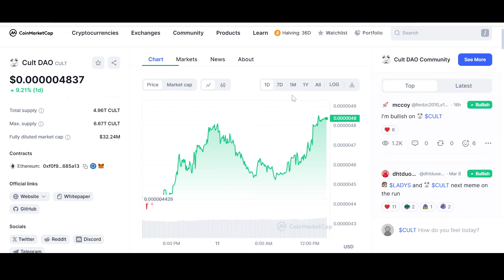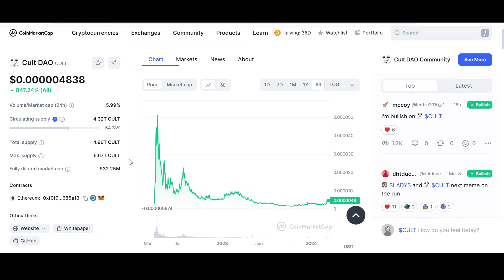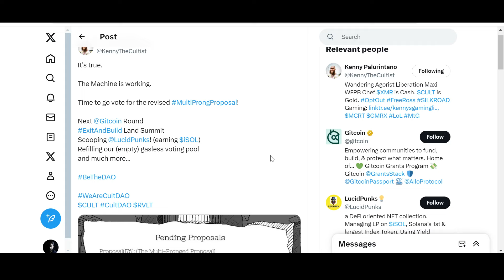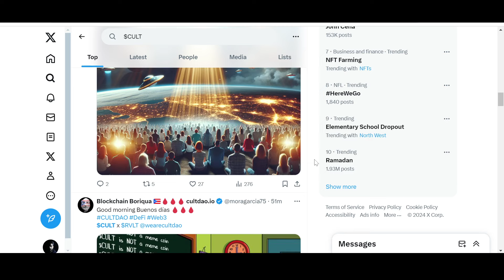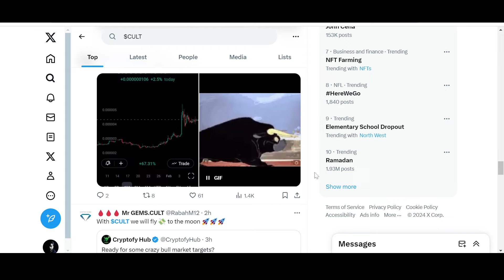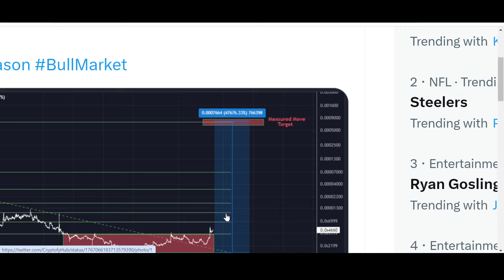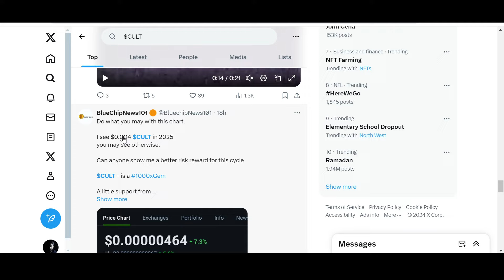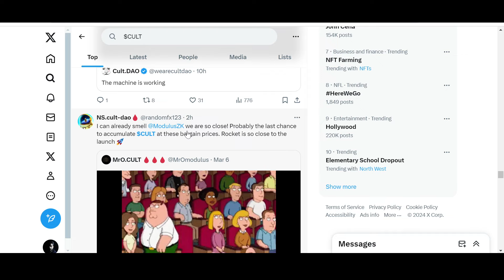🚨 CULT DAO: IS THE INFINITE MACHINE WORKING???🚨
Cult Dao has one of the best interesting code and tokenomics in crypto. $Cult is Explored !

About the Channel:

Welcome to Crypto-Growth. A HUB of Utility Coins, such as, $XDC $XRP $XLM $WTK $LCX $DAG $HBAR $SHX $QNT $ALGO $IOTA $NXRA $GBEX $AGIX $VELO $MNW $CSPR $XPR $SOLO $CORE; their Eco-system as well as other gems will be discussed 💎. From coin analysis, price predictions, reviews and comparisons to latest news and updates. If you are interested in any of that stuff. CRYPTOGROWTH is the place to be. UTILITY CRYPTO; TAKING OVER !